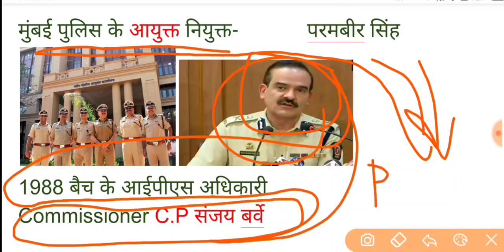मुंबई पुलिस के कमिश्नर नियुक्त | Mumbai Police Commissioner | Param Bir Singh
Param Bir Singh Appointed As The New Mumbai Police Commissioner

Param Bir Singh, a 1988-batch IPS officer, was posted as the Director General (DG) of Anti-Corruption Bureau (ACB) before his appointment as the Mumbai Police Commissioner.

The Shiv Sena-led Maharashtra government appointed senior IPS officer Param Bir Singh, the current Director General of the state Anti Corruption Bureau (ACB), as the new Police Commissioner of Mumbai replacing Sanjay Barve.